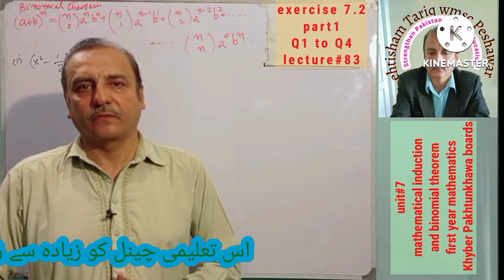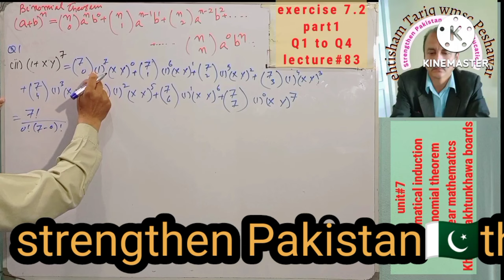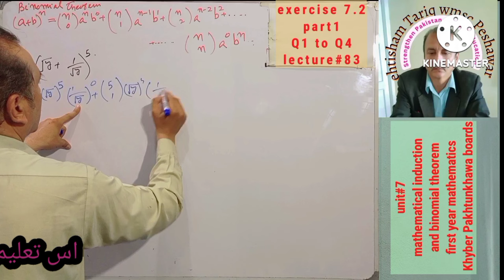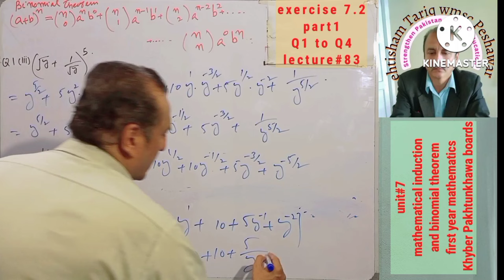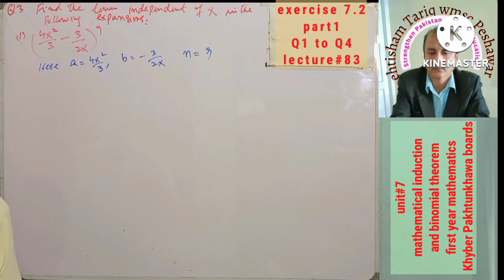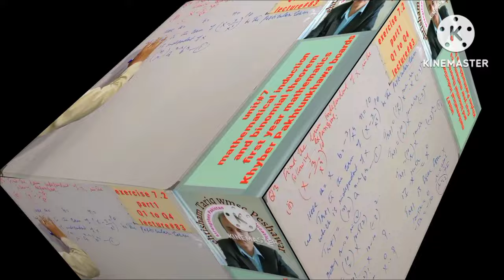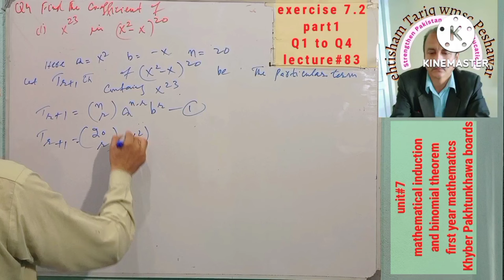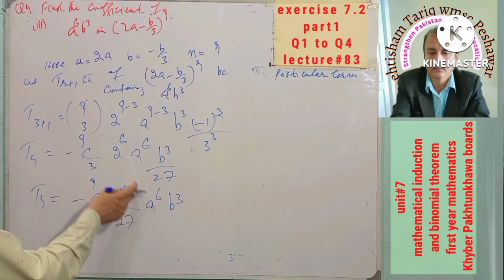LECTURE # 83 EXERCISE 7.2 (PART 1 ) (Q1 TO Q4 ) (BINOMIAL THEOREM ) UNIT 7 FIRST YEAR MATH KPK BOARD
Time stamps
13:24 question 1 part ii
21:40 question 1 part iii
35:40 question 2 part i
39:02 question to part iii
41:16 question 2 part iii
43:17 question 3 part i
53:49 question 3 part ii
58:30 question part iii
1:04:54 question 4 part i
1:09:48 question 4 part ii
1:13:28 question 4 part iii
LINK OF PLAYLIST OF
in this video questions are about expand by binomial theorem. find the indicator term in the expansions,
find the term independent of x and the coefficient of indicated power of x.